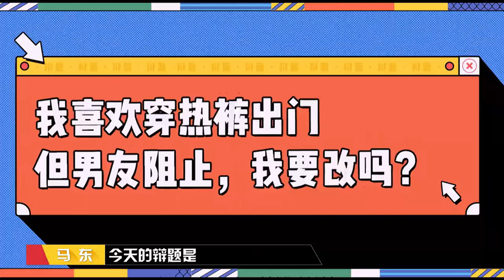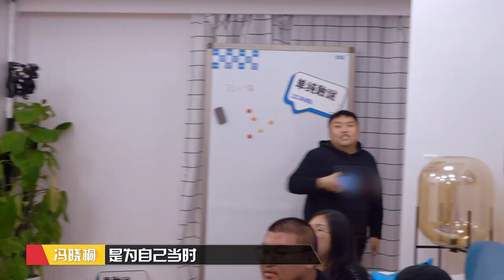穿热裤出门却被男友阻止，我要改吗？冉高鸣声称：勇敢穿 更安全！力挺女生穿热裤！喜剧大联盟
🎤全视角辩论生存战！超爆笑快乐喜剧人！
🙌欢迎来到喜剧大联盟！
🤣戳中你的笑点，带你领略喜剧的无穷魅力~